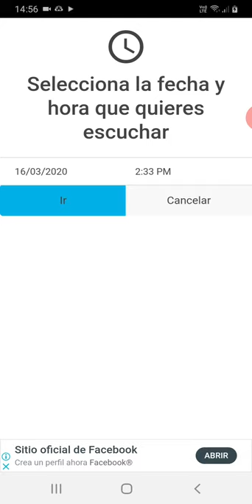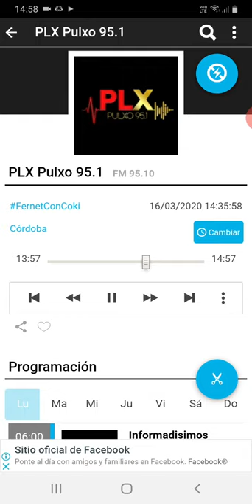coki ramirez en fernet con coki pulxo 951 parte 2 17-03-2020